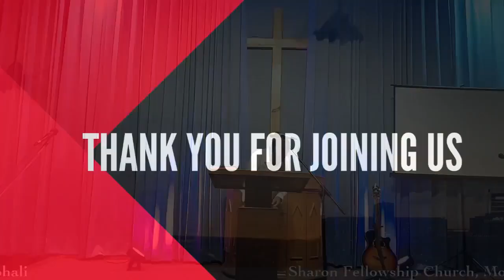Church service - 06,June - 2021